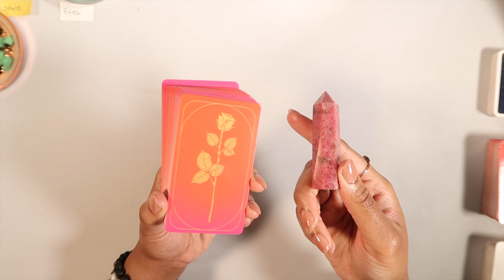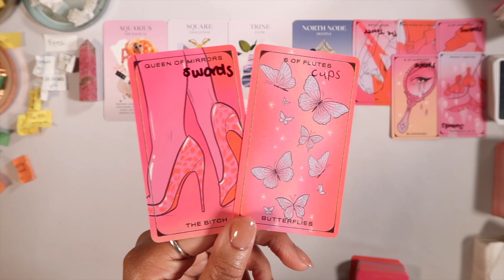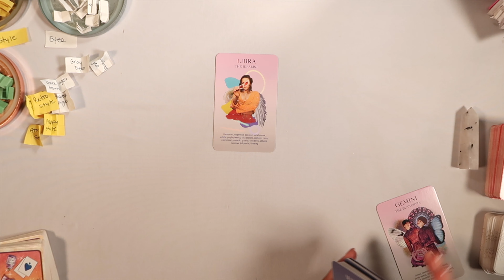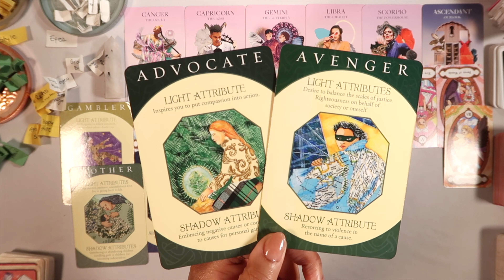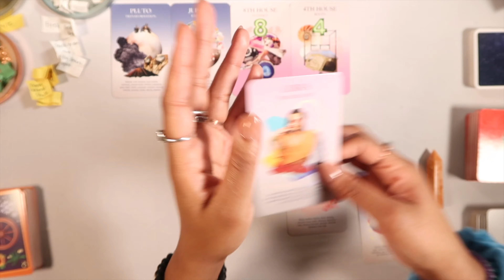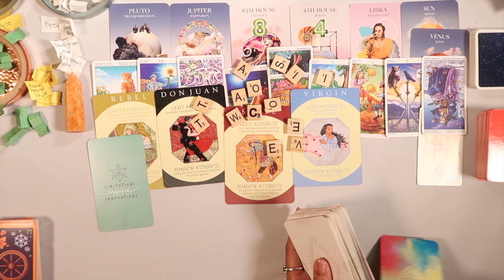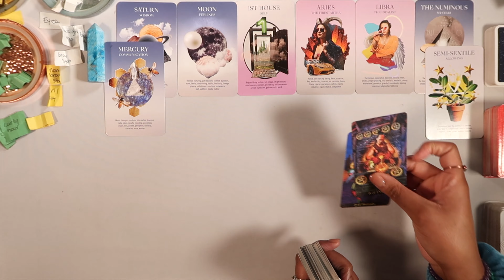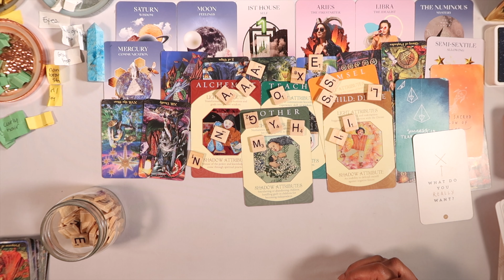Your Future Husband Spouse Wife What They LOOK Like EXACTLY Zodiac Sign Initials pickacard reading💍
Private Readings, Manifestation Candles & Spellwork

🦋 What we cover in this video:
what does your future husband or wife look like
what is the zodiac sign of your future spouse
what are your future partners initials
& more!

Timestamps:
✨Pile 1: 1:57
✨Pile 2: 21:56
✨Pile 3: 42:47
✨Pile 4: 1:02:41

💫 My Etsy shop